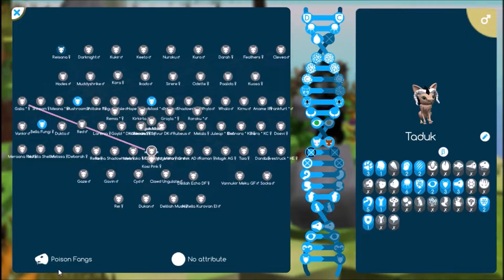Niche: King of Thieves #33 ~ Imminent Departures